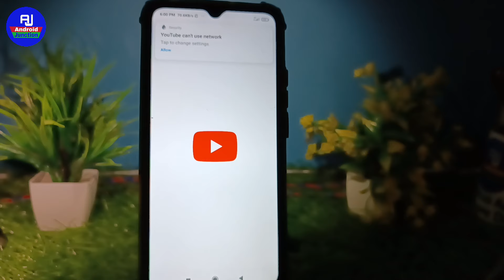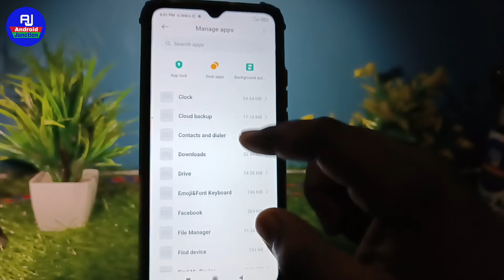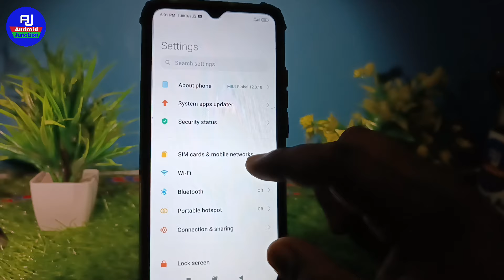Youtube open nahi ho raha hai | youtube chal nahi raha hai | internet on hai youtube nahi chal raha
hello friends kaise hai aap sabhi loag video mein hm loag baat karenge ki youtube open nahi ho raha hai to kya kare / youtube chal nahi raha hai to kya kare

Your Queries 👇👇

youtube nahi chal raha hai phone me
youtube nahi chal raha hai kaise thik kare internet on hai phir bhi youtube nahi chal raha hai
data on hai phir bhi youtube nahi chal raha hai youtube not working problem
youtube open problem fix
mobile data se youtube nahi chal raha hai mobile internet problem
mobile me internet nahi chal raha hai kya kare how to fix youtube open problem